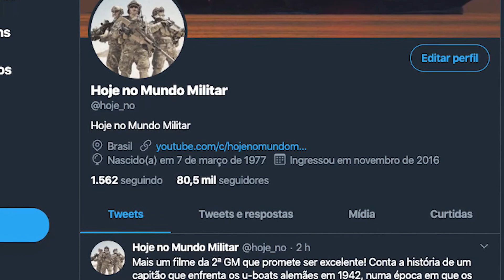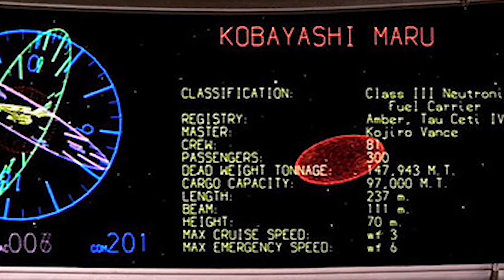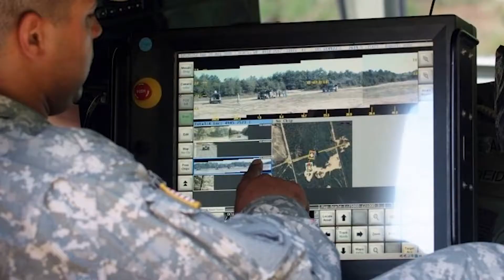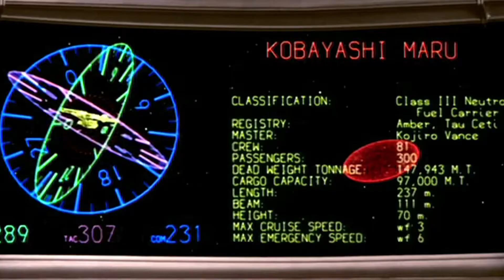A Space Force também tem o seu Spock e o seu Kobayashi Maru